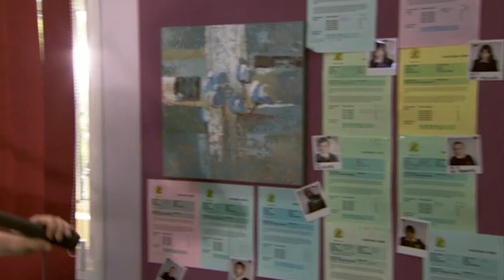Waterloo Road Season 5 Bloopers Part 1